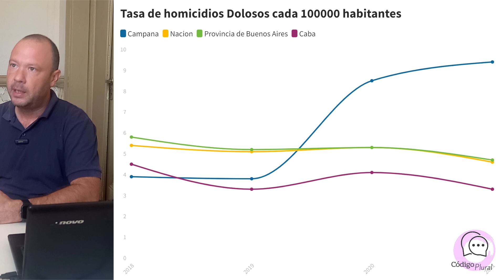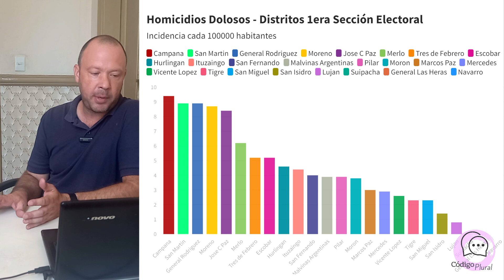Homicidios: Campana duplica las cifras de Provincia y Nación